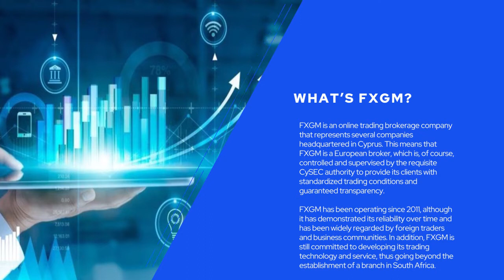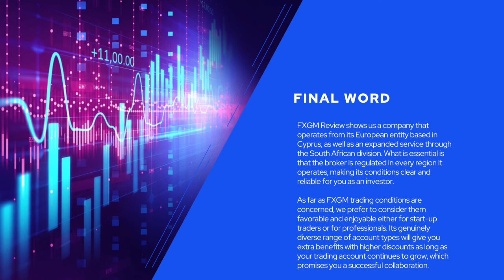FXGM review and tutorials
As far as FXGM trading conditions are concerned, we prefer to consider them favorable and enjoyable either for start-up traders or for professionals. Its genuinely diverse range of account types will give you extra benefits with higher discounts as long as your trading account continues to grow, which promises you a successful collaboration.

🔵FXGM is an online trading brokerage company that represents several companies headquartered in Cyprus.
🔵FXGM gives you the opportunity to enter the trading environment through an easy-to-use WebPROfit trading platform, an online platform that does not require installation.
🔵 Every account type, as described above, features a price discount of up to 25% for both spread and rollover fees, so you can benefit from better costs as long as your trading size increases.
🔵European consumers may therefore have access to a maximum leverage of 1:30 for forex instruments available to retailers
🔵 The minimum deposit set by FXGM is $200 for the first-grade retail account type, while the next-grade account would need larger amounts.